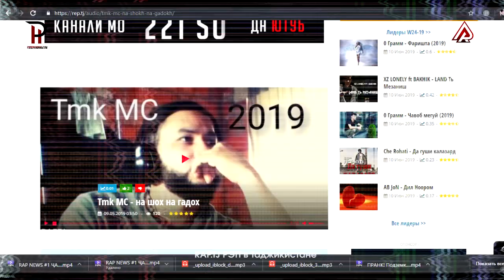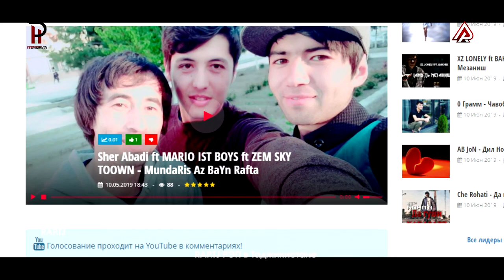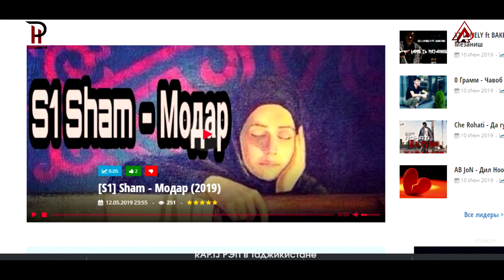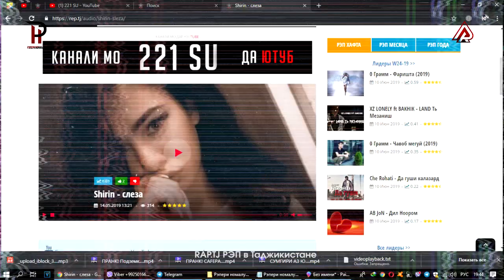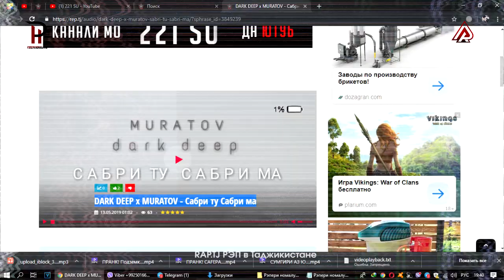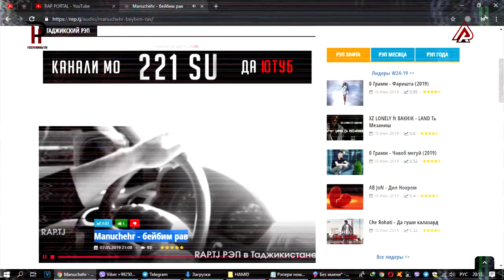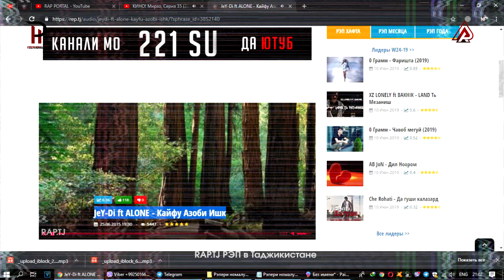РЭПЕРИ НОМАЪЛУМ #5 ALONE РЭПЕРИ НОМАЪЛУМ БОША ? (RAP.TJ)